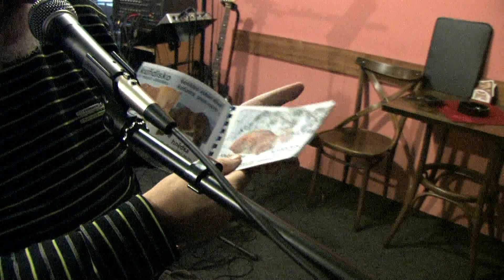BIG - BEAT OZVENY ZLIN